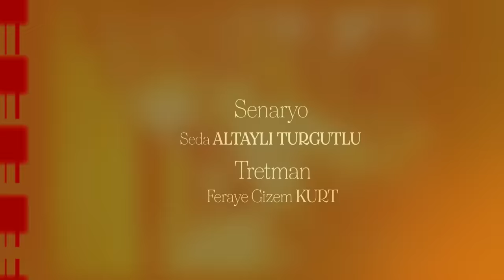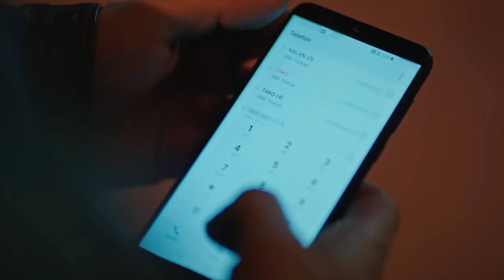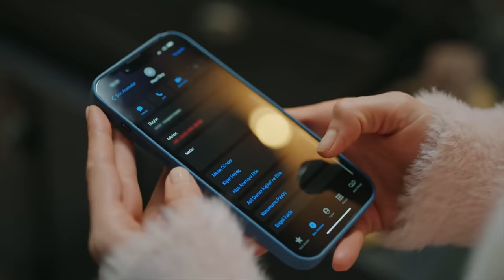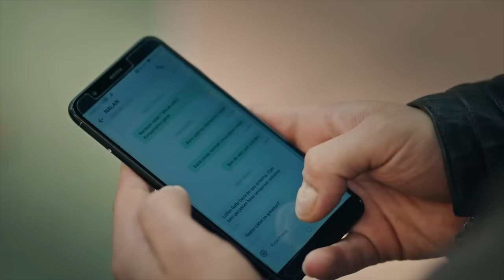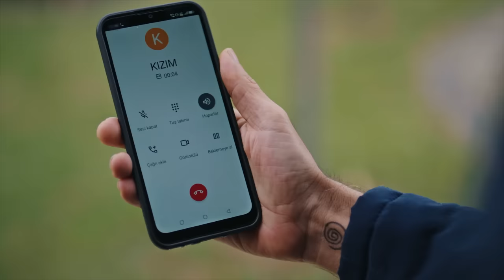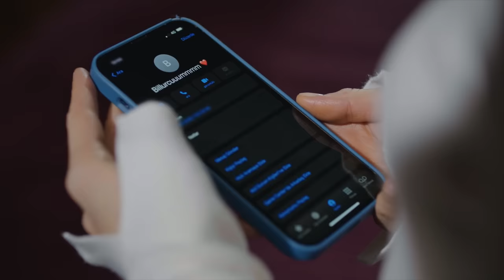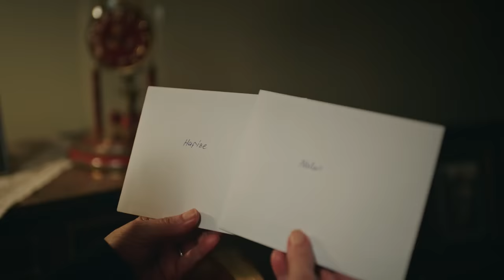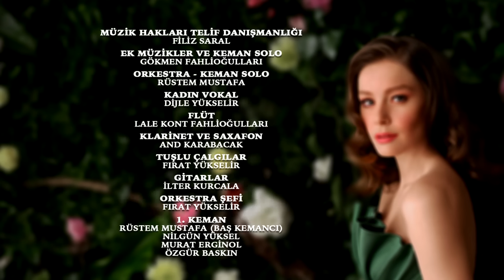Camdaki Kız | 63. Bölüm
Camdaki Kız Her Perşembe 20.00'de!

Nalan'ı unutamayan Hayri adeta bir gölge gibi peşinden ayrılmıyor. Verdiği kararın arkasında duran ve Hayri defterini kapatan Nalan dirayetli durmaya çalışıyor. Hayri ise Nalan'ın kendisinden vazgeçtiği gerçeğini bir türlü kabullenemiyor. Çaresiz kalan Feride Hayri'ye karşı Muzo'dan destek istiyor. Gözü dönen Muzo ve Sedat Hayri'ye saldırıyor. Nalan ise babasıyla tanışabilmenin hayalini kuruyor!

Feride, Nalan'la hesaplaştıktan sonra ölüyor!

Nalan, gerçek annesi Sema'nın başına gelen kötü olayları en acı şekilde öğrenir. Feride, yıllarca taşıdığı yükü artık Nalan'a bırakır. Nalan, Feride'yle derin bir hesaplaşma yaşar. Nalan, hayatının şokunu yaşarken, Feride hayatını kaybediyor.

Yapım: OGM Pictures
Yönetmen: Nadim Güç
Senarist: Seda Altaylı, Yeşim Aslan